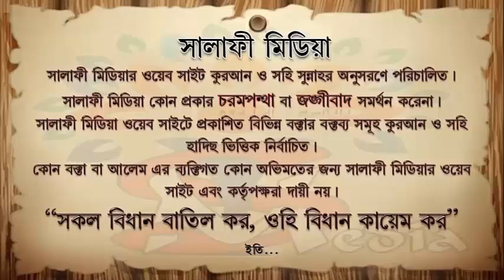ছোট ভাইয়ের বিয়ের খরচ দিলে সাদকা জারিয়া নেকি হবে কিনা ᴴᴰ┇ শাইখ মুহাম্মাদ মুনির মাদানী